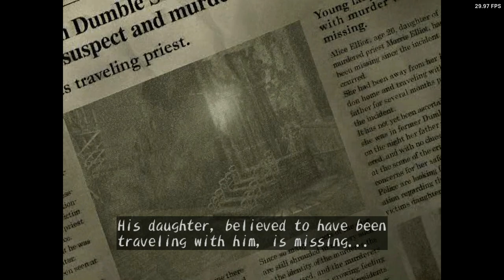Is Shadow Hearts Playable? XBSX2 Performance [Series X]